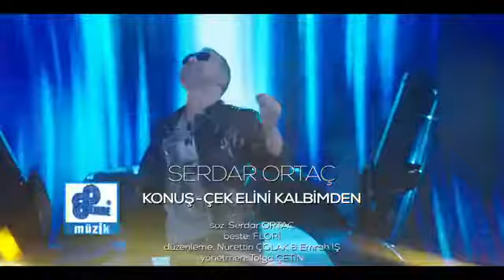Serdar Ortaç - Konuş - Çek Elini Kalbimden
Serdar Ortaç'ın, Emre Müzik etiketiyle yayınlanan, "Çek Elini Kalbimden" albümünde yer alan "Konuş - Çek Elini Kalbimden" isimli şarkısının video klibi
Serdar Ortaç - Konuş - Çek Elini Kalbimden dinle izle